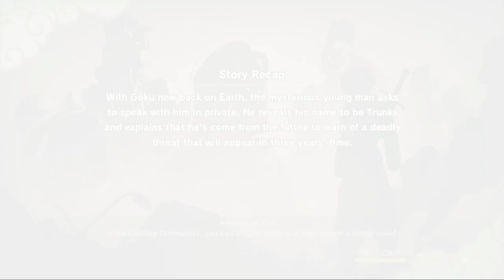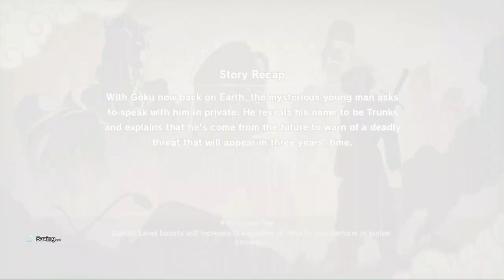Son From Future Slice FRIEZAAAA !! - ANDROID SAGA DBZK14 | Dragonball Z : Kakarot